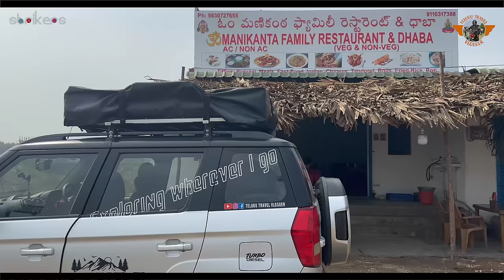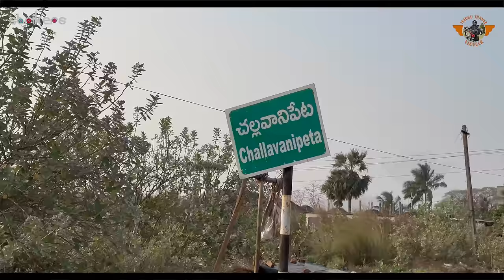Rooftop Car Camping in Farm || Our New Dairy Farm Introduction Devika Farms || Telugu Travel Vlogger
Rooftop Car Camping in Farm || Our New Dairy Farm Devika Farms || Telugu Travel Vlogger